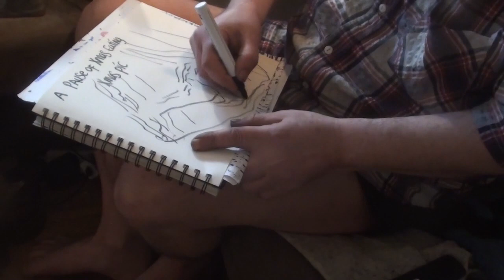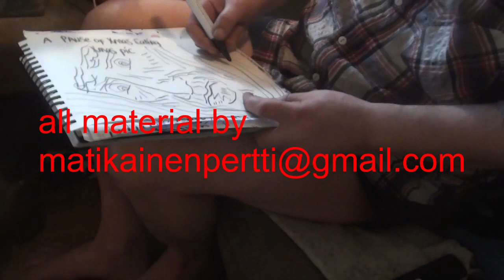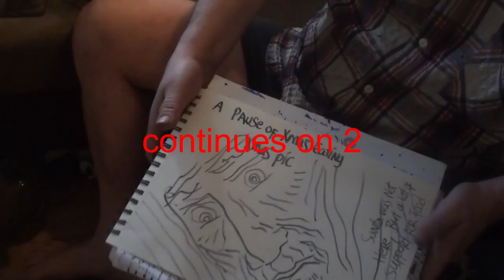A pause of Christmas Eating 1 - 221225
A Pause of Christmas Eating - on the 25th Dec 2022, Christmas Day - December, 25th 2022, Xmas Pic 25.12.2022, Listening on Raskasta joulua 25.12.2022, abstract automatic expressive marker drawing art from outside of outsiders by pertti matikainen